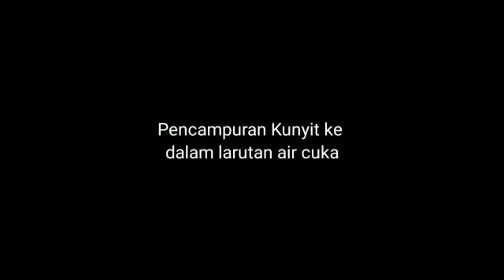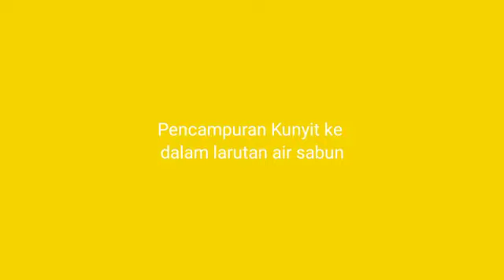Praktikum Larutan Asam Basa XI MIPA-5 Novantino